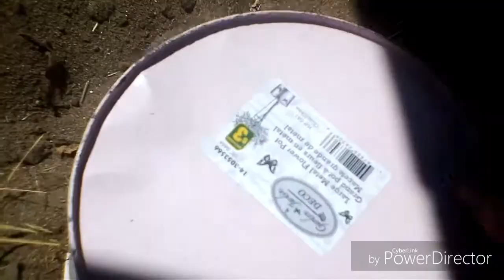The grossery team S2 Ep17 The big race (32)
The team race around the yard will it be hard?